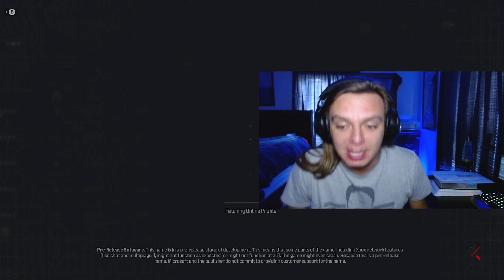the MW3 BETA is... ACTUALLY FUN?? | Funny Moments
In today's video I play the MWIII Open Beta with some friends. My hopes weren't and still aren't high but I can't lie we had a lot of fun, which isn't usual for betas.